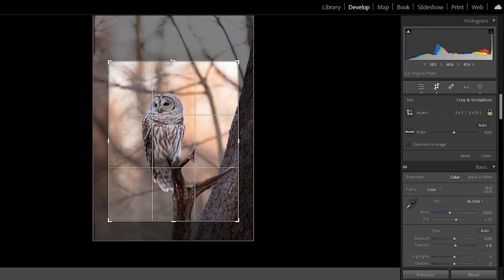8 BEGINNER TIPS for Wildlife Photography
Are you a new wildlife photographer? Or maybe you're just looking for a few new ideas? In this video, we'll discuss 8 tips for wildlife photography that go beyond camera gear and settings. These tips are centered on getting you in the best position and mindset to create images that will tell a story and impact the viewer.

📷 Gear used in this video:
Canon R5 Body
Canon R7 Body
Canon RF 100-500 Lens
Canon RF 800mm Lens
Canon RF 50mm Lens
Canon EF 70-200 Lens
Manfrotto Tripod
Swiss Arca Adaptor
DJI Osmo Pocket
DJI Action
DJI Wireless Microphones

0:00 Introduction
0:34 RESPONSIBLY REPRESENT SUBJECTS
2:12 RESEARCH YOUR SUBJECT
3:45 PATIENCE
5:10 SHOOT TO CROP
6:01 PRACTICE
7:04 LOCAL WILDLIFE
8:05 EXTRA BATTERIES & CARDS
9:14 HONEST FEEDBACK